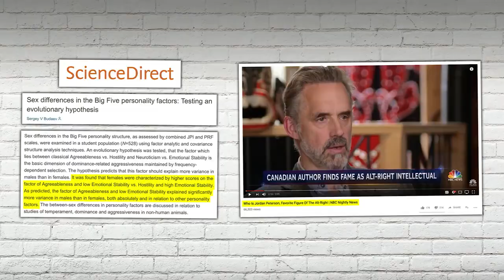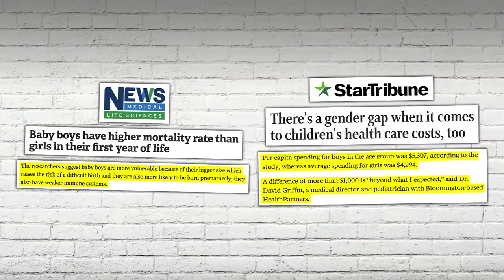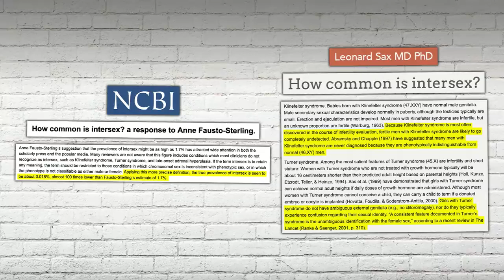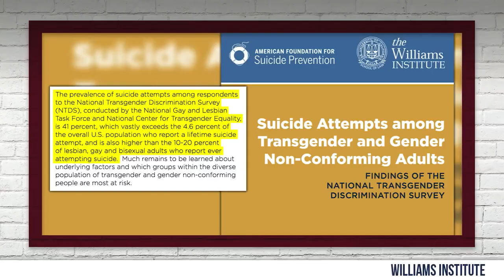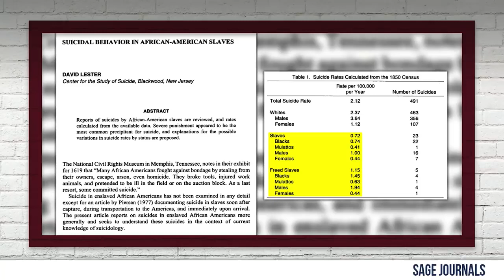REBUTTAL SJW Youtube EXPLOITS Children With False Gender Theory! Louder With Crowder